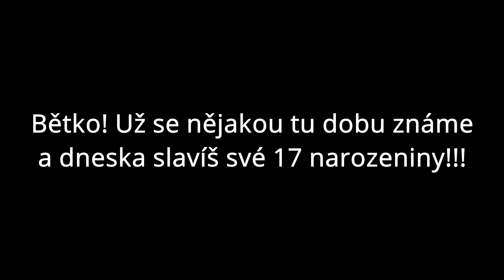Bětka - 17 *disk edit